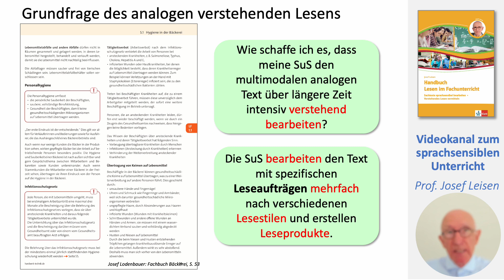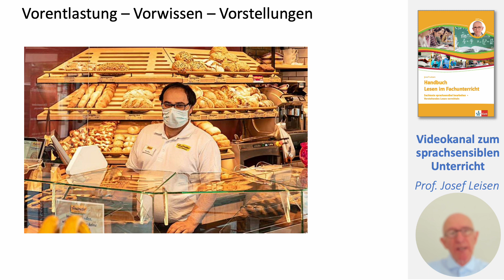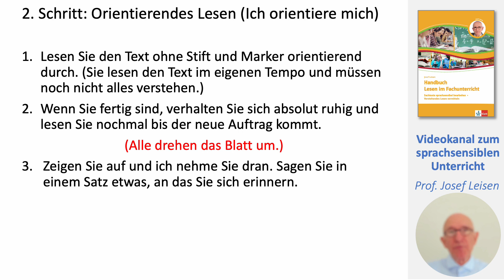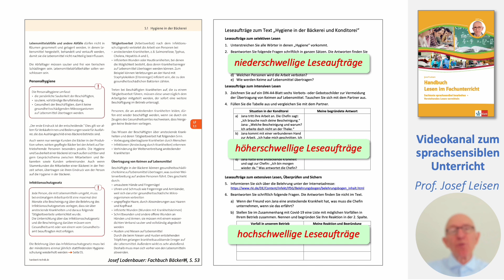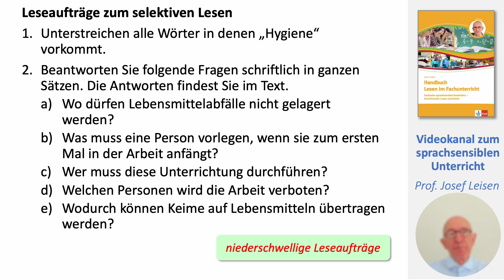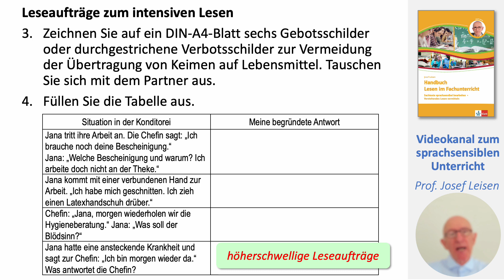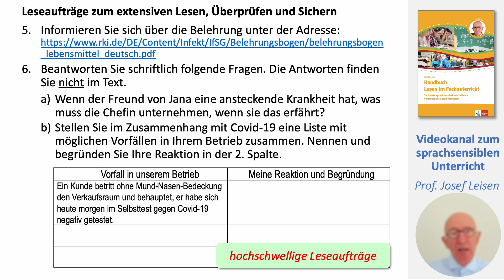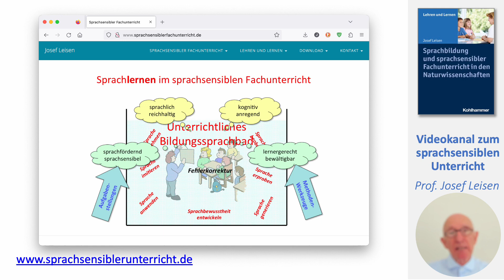Folge 35 Verstehendes Lesen in sechs Schritten BBS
Der Videokanal zur "Sprachbildung im sprachsensiblen Unterricht" von Prof. Josef Leisen, dem Vater des sprachsensiblen Unterrichts. Jeden Sonntag erscheint eine neue Folge.
An einem Sachtext der Berufsschule/Berufskolleg "Hygiene in der Konditorei" wird das verstehende Lesen in sechs Schritten mit Leseaufträgen vorgestellt.